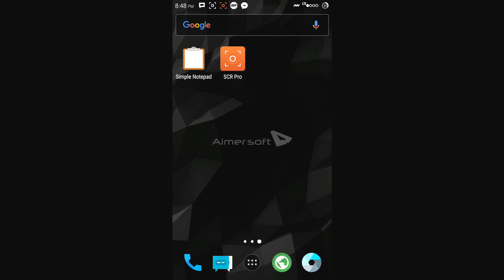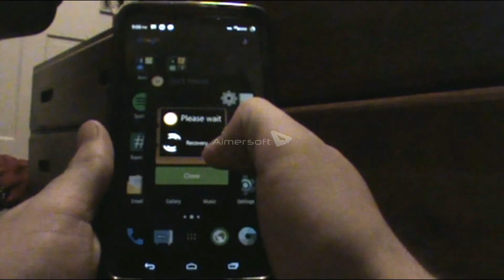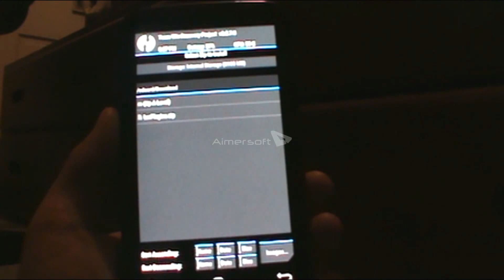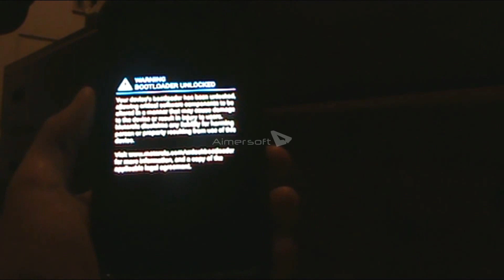How to Install CyanogenMod 12.1 onto Motorola Droid Turbo XT1254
How to Install:

To Install the CM 12.1 11/27 nightly (or newer) you must:
Download the CM12.1 rom
Download the Proper Gapps
Download the custom kernel for the 11/27 build
Optional: Download SuperSU for root
Boot Into TWRP
Wipe including system partition
Flash rom
Flash kernel
Flash gapps
Wipe cache/dalvic
Do standard wipe again (not system partition this time)
Flash SuperSU if you need root
Reboot system
Profit

All information provided was from Michaelmansour1997 on XDA Forums